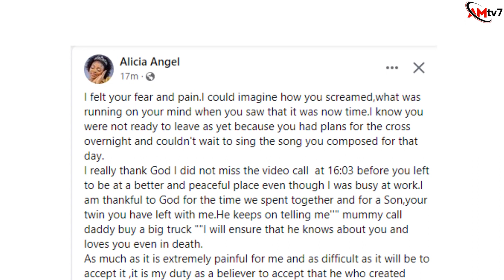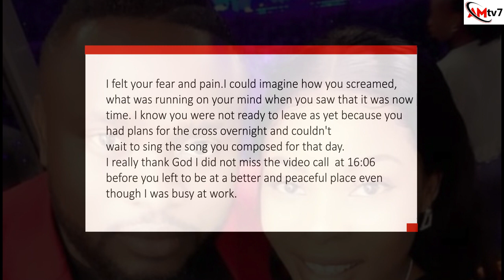SHOCKING:HEAR WHAT WISEMAN DAVID'S WIFE SAID ABOUT HIS DEATH AS TEARS FLOW AT BURIAL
The remains of Wiseman David Angelos was laid to rest on Sunday and this is what the widow had to say